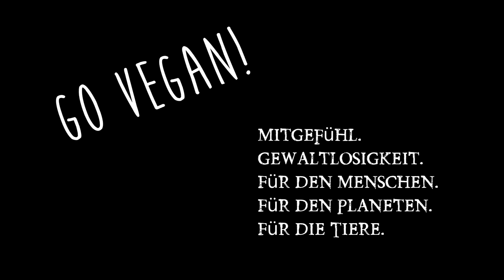Youtube Projekt: Fragen zu Deiner Persönlichkeit & Buisness ⋙ TAG Liebster Award!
Heute erfahrt ihr warum ich den Adolf gegrüßt habe, mich gerne fette Sau nennen lasse und mehr! Der Liebster TAG! Ich tagge Büny Hannah und Sebastian Die 11 Fragen

1. Hast du einen starken Leitsatz oder ein Motto, an das du in schwierigen Situationen denkst?
2. Was tust du um ins Handeln zu kommen, wenn du durchhängst?
3. Hast du eine Morgenroutine oder etwas, ohne das du den Morgen nicht genießen kannst?
4. Hast du mal einen Rat bekommen, der dir so richtig die Augen geöffnet hat? Wenn ja, welchen?
5. Was wäre eine gute Belohnung für dich, wenn du etwas geschafft hast?
6. Wie bist du auf die Idee gekommen, zu bloggen / vloggen?
7. Was möchtest du mit deinem Blog (/ Kanal) erreichen?
8. In welcher Situation musstest du kämpfen und hast dabei richtig viel gelernt?
9. Was würdest du Jemandem raten, der gerne sein eigenes Ding starten würde, sich aber nicht in die Öffentlichkeit traut?
10. Wie lässt du dich zu neuen Themen inspirieren?
11. Welche Tools nutzt du am liebsten für deine Ideen und ihre Umsetzung?